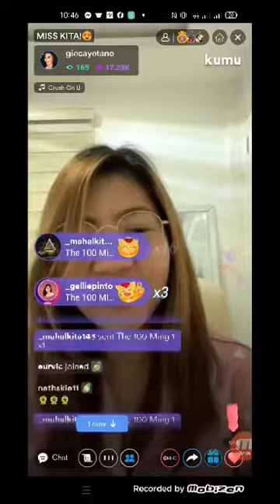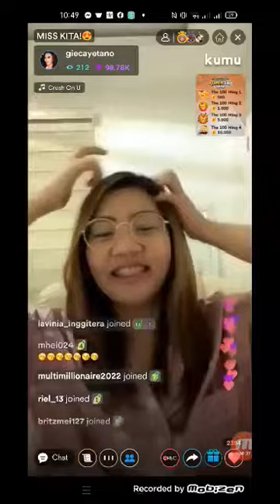Grabe Ka Gie, ang tagal mo mag pakita....😂😅